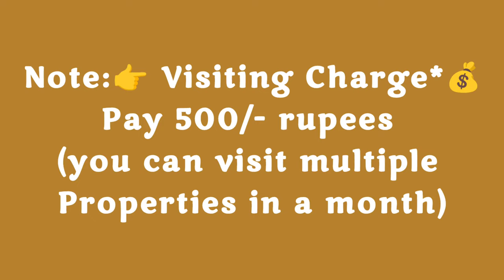🆔-364 || Sagar nagar flat for sale || flats for sale in visakhapatnam || flats in Vizag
Sagar Nagar Flat For Sale || flats for sale in visakhapatnam || Zahir Consultancy

Sea view 4BHK - 3000Sft.. under Construction Flat For Sale,  East/Facing 4bedrooms & 4Bathroom, Main Door Teak Wood, 4rh/Floor, Stair Case, Lift, 2 Car 🚗 Parking & Generater,  Full Ventilation, 100% Vaasthu, Centrally Located.
(Uds 90 Sq.yds. Total site 450sq.yds ) (Rs:2.10cr)
At.. Beach Rd, Sagar Nagar,  Visakhapatnam, AP.

(Per sft...7k,  Rs: 2.10cr)

ZAHIR  CONSULTANCY
Door No:45-42-17,Haseen Manzil, Master HOMEO Vaidyalayam
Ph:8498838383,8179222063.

flat for sale in sagar nagar||
sea view flat for sale in vizag||
sea view flat for sale in sagar nagar ||
flat for sale in rushikonda||
rushikonda flat for sale||
vizag riyaz ||
Zahir consultancy ||